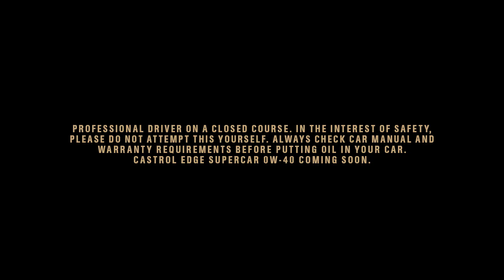Castrol EDGE Clone Rival – The Science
What does it take to be a world-class driver and race your clone? Join neuroscientist Dr. Jack Lewis as he talks about what you need to achieve maximum performance on and off the track.